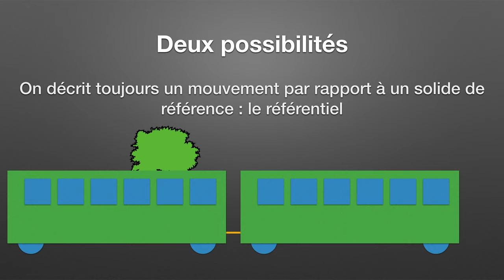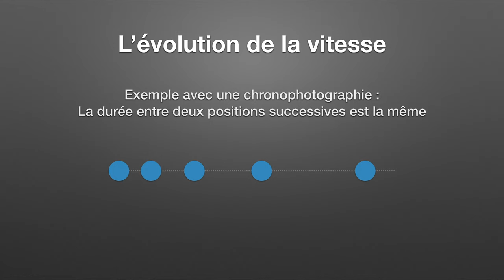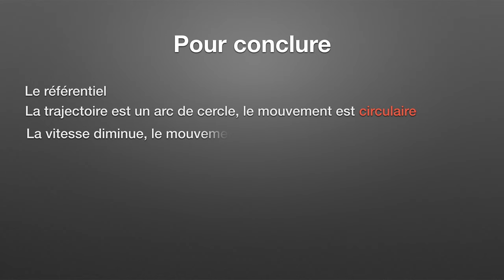Les mouvements (physique-chimie)